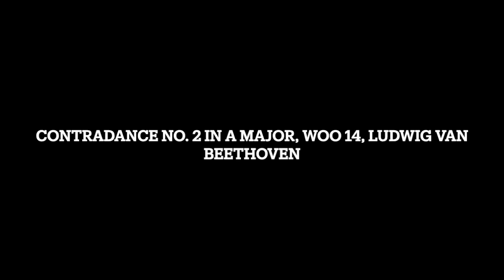Contradance No. 2 in A Major, WoO 14, Ludwig van Beethoven